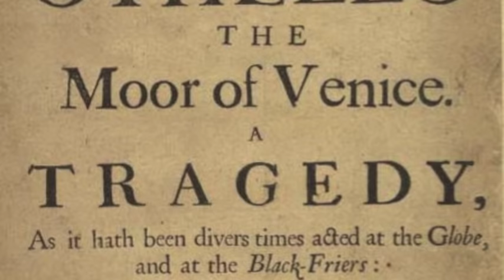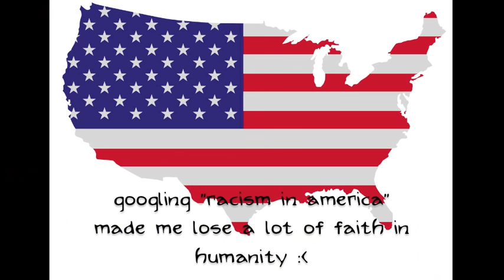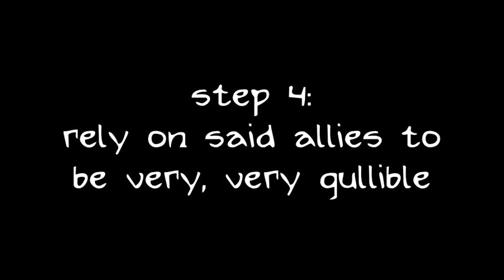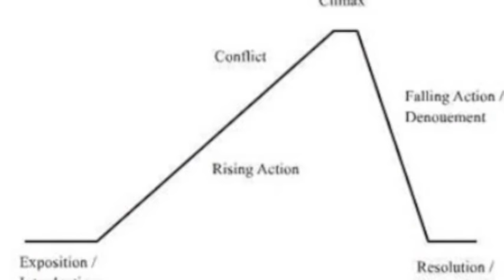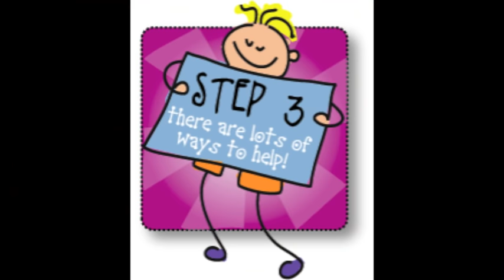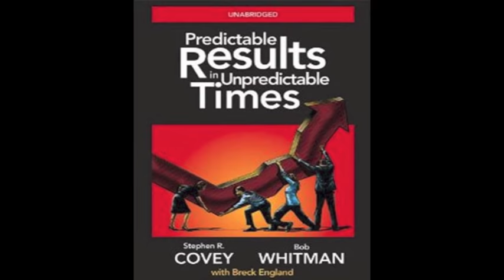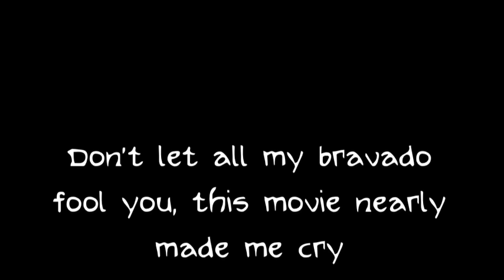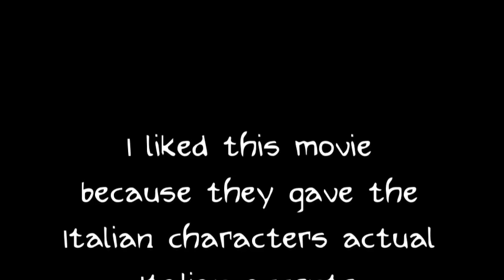Shakespeare Summarized: Othello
Sorry it's been a while since I uploaded one of these. I've been a little preoccupied GRADUATING HIGH SCHOOL! Yeah!

Othello! The Moor Of Venice! Seeker of The One! No, wait, one of those isn't right...

Anyway, here it is! Another tragedy for you to be sad about. No need to thank me.